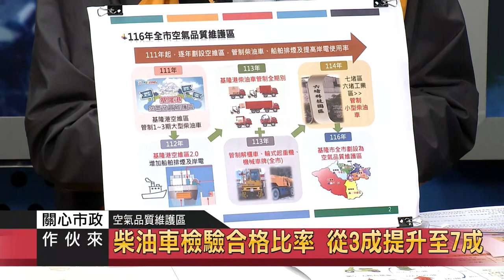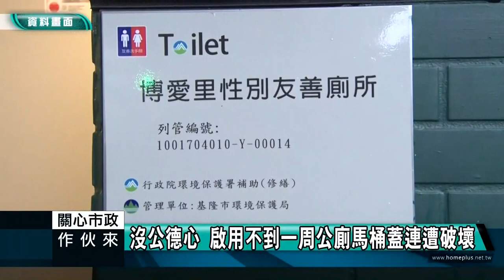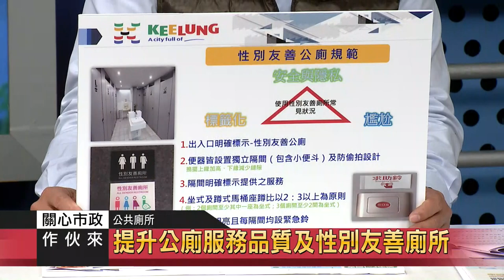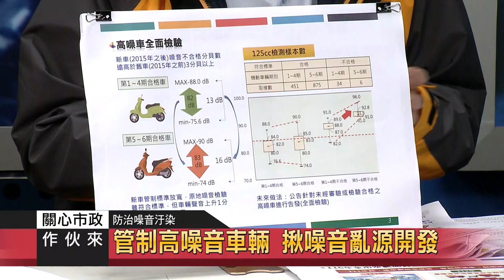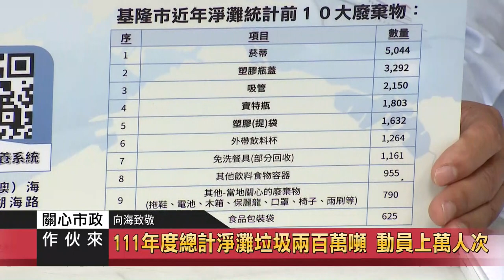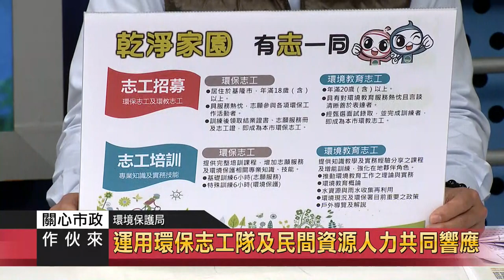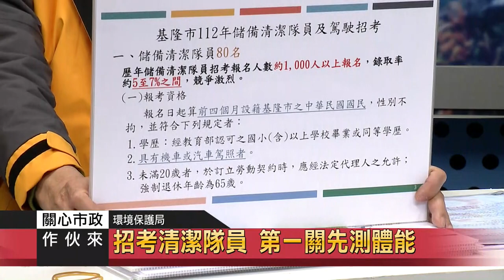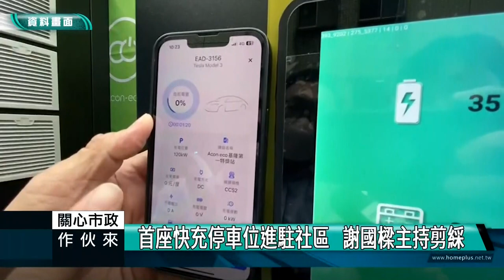關心市政｜112.02.15｜環保局｜打造『乾淨家園』 環保局怎麼做？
節目來賓：
基隆市環保局 環境管理科 科長 張志遠
基隆市環保局 空氣及噪音管制科 科長 李昆達
基隆市環保局 清潔隊長 潘家齊

打造『乾淨家園』
拍攝宣傳短片 喚起大眾對環境整潔的共識
提高罰鍰基準 先宣導再裁罰
加強科技執法 節約預算打造乾淨家園

柴油車檢驗合格比率 從3成提升至7成
112年推動 基隆港船舶使用岸電
116全基隆市 全都納入空維區

提升公廁服務品質及性別友善廁所
列管830座公廁 特優占95％
針對廟口及正濱漁港 補助預鑄型公廁

麥擱吵！取締違規使用伴唱視聽設備
管制高噪音車輛 揪噪音亂源開發

向海致敬-海岸清潔維護計畫 依各權管區域管理
基隆海岸線共計10單位進行養護
111年度總計淨灘垃圾兩百萬噸 動員上萬人次

深入區里建置綠能節電 打造低碳永續家園

運用環保志工隊及民間資源人力共同響應
招考清潔隊員 第一關先測體能

減碳！環保署推政策拚換電動車